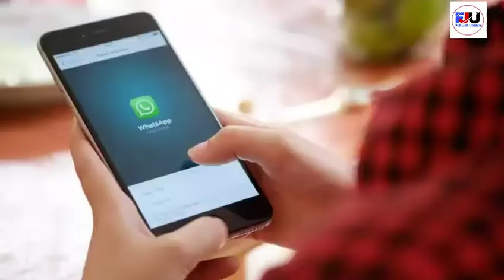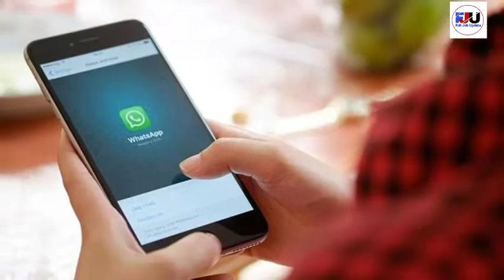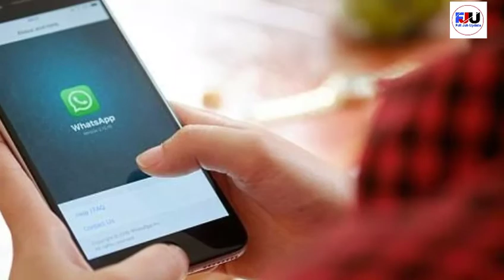Whatsapp में जुड़ने जा रहा ये नया फीचर । आपको होगा बड़ा फायदा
दोस्तो इस वीडियो में whstsapp में एक नया फीचर जुड़ने जा रहा है। बीते कुछ दिनों में भी व्हाट्सएप ने बड़े बदलाव किए हैं ।

अब जल्द ही कुछ और नए फीचर जुड़ने जा रहे हैं । ज्यादा जानकारी प्राप्त करने के लिए वीडियो देखें

धन्यवाद